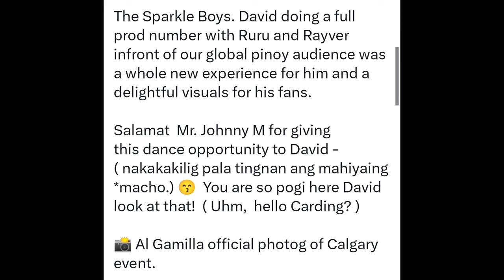BARBIE FORTEZA & DAVID LICAUCO NASA TORONTO NA!🔥 DAVID, SOBRANG GENTLEMAN KAY BARBIE! ❤️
Barbie Forteza and David Licauco continue to embrace life with gratitude, radiating positivity in their latest updates. Their journey is marked by deserving blessings and love, a testament to their hard work and genuine spirits. May their shared moments be filled with joy and success, reflecting the beautiful chapter they're creating together.